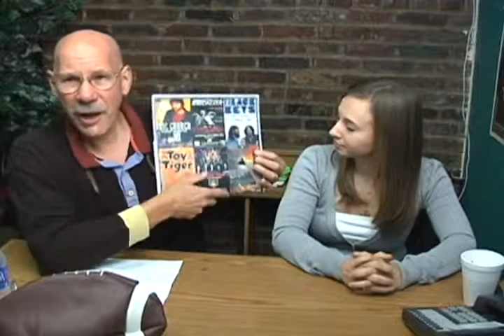The Culture Maven and Anna Rant and Rave Oct 8, 2008, Take 2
Chuck and Anna rant and rave about U o K Football, the debate, and Saturday Night Live